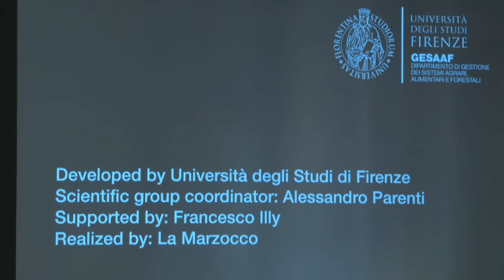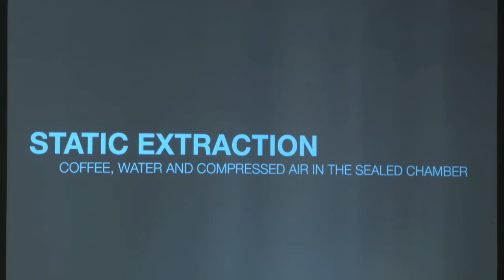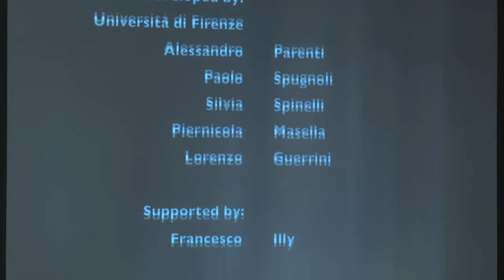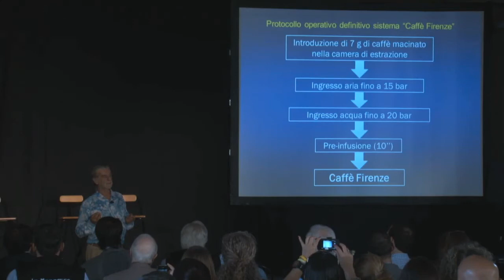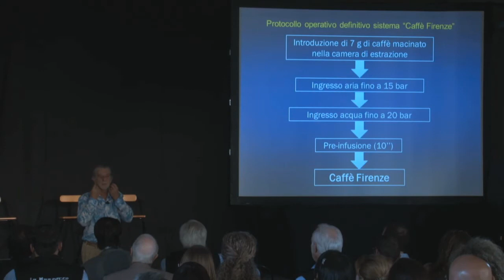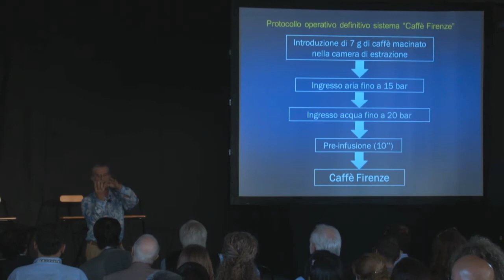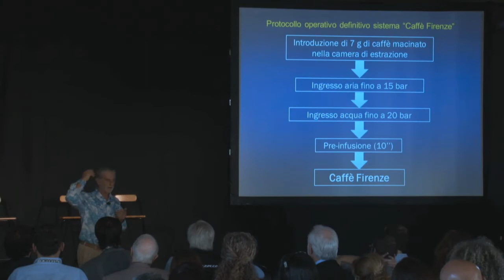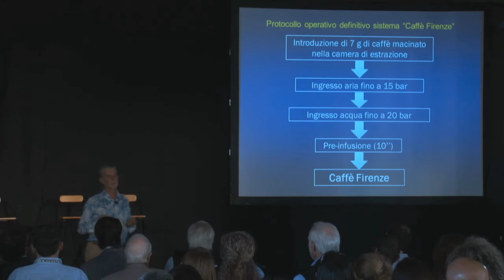Caffè Firenze, an innovative brewing method